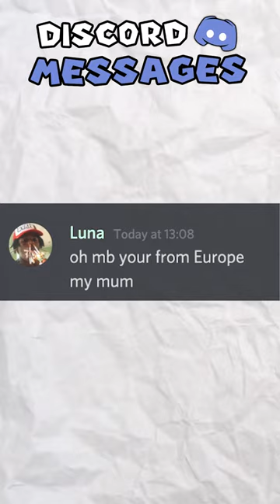FUNNIEST DISCORD MESSAGES 👾 [14]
WE'RE CURRENTLY TRYING TO REACH 200K BY THE END OF 2022!

FUNNY DISCORD MESSAGES 👾 [14]